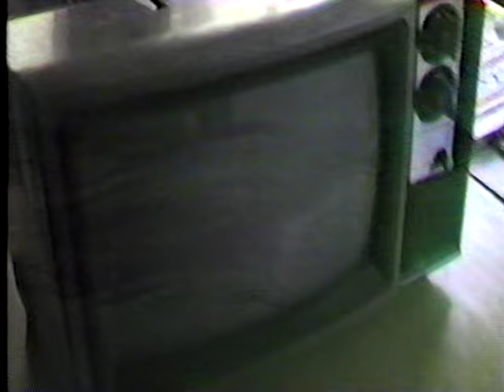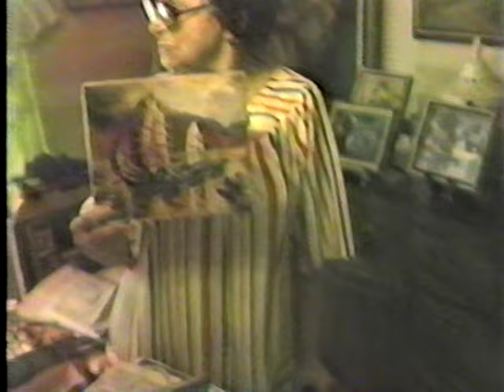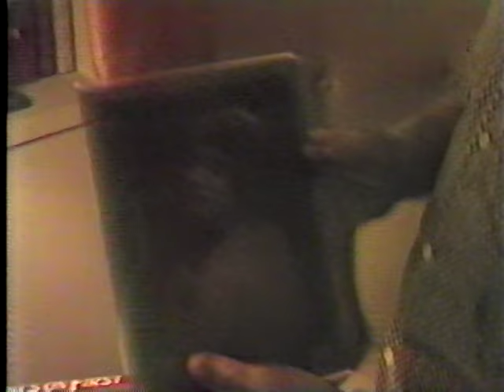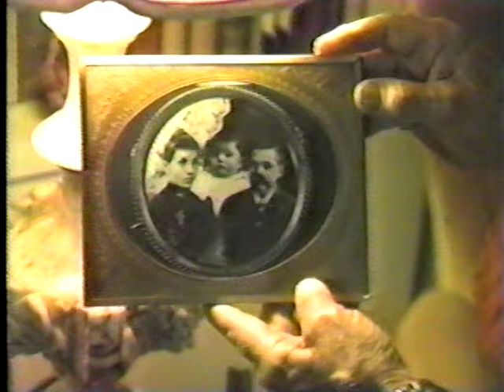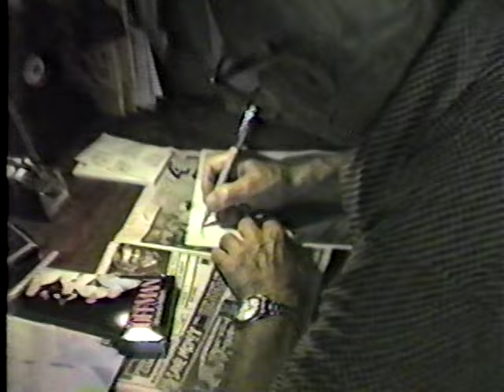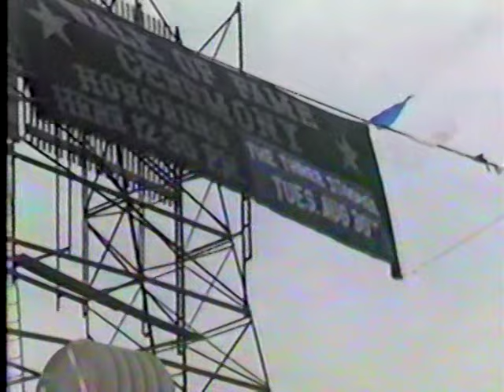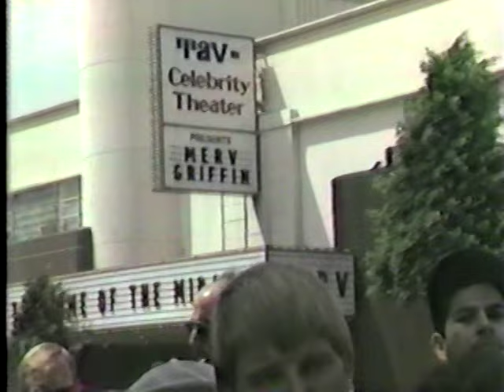8-30-83 Visit 3 Stooges Joe Besser's Hollywood home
Home movie footage showing onetime 3 Stooges member Joe Besser at his Hollywood home on 8-30-83, preparing for the unveiling of the 3 Stooges star on the Hollywood Walk of Fame. Besser's wife joins him and plays piano while he sings a song for visitors including John Field, who helped make the Stooges star dedication happen. The BetaGems channel also has "3 Stooges 8-30-83 Hollywood Walk of Fame news reports," "3 Stooges 8-30-83 Hollywood Walk of Fame raw footage," "3 Stooges 1960 TV ad for Instant Simoniz," "3-25-50 Ed Wynn Camel Comedy Caravan, 3 Stooges, original commercials," "1996 Three Stooges home video series TV commercial," "Barry Williams sings Here's the 3 Stooges Story 5-15-97," and "Little Richard 5-15-97 Curly Shuffle 3 Stooges tribute."